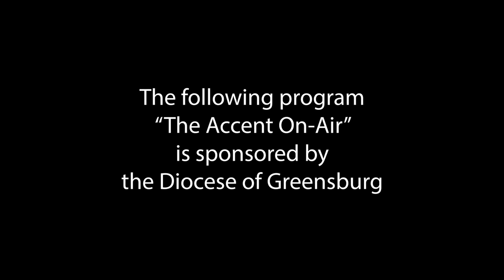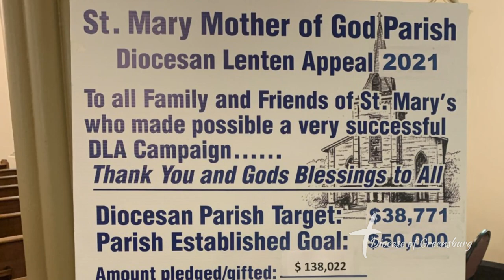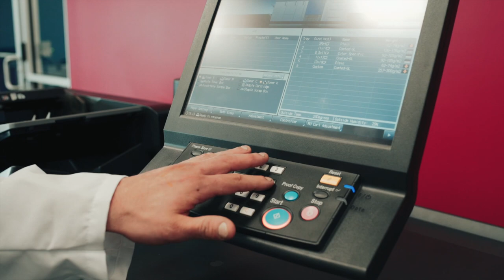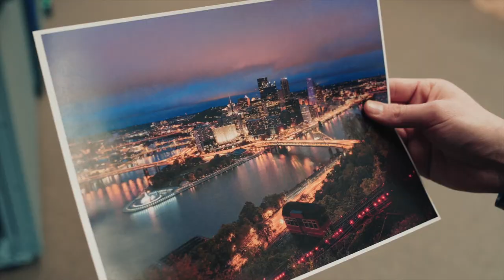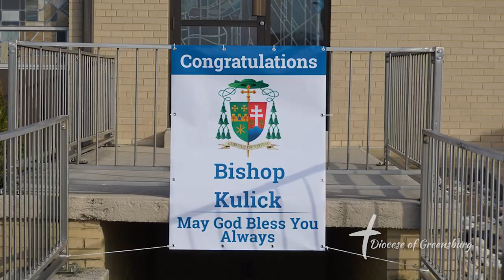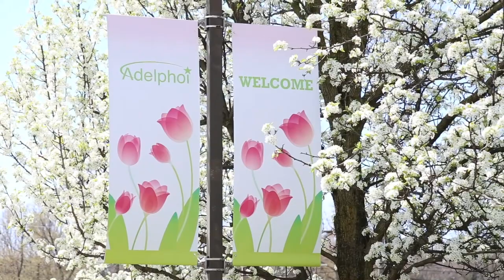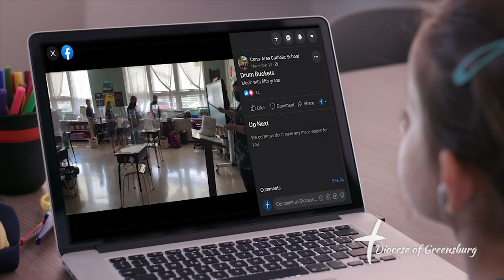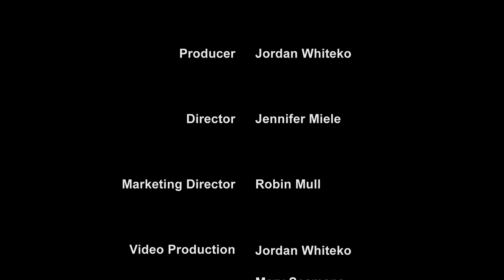The Accent On-Air Summer Events Guide 2021